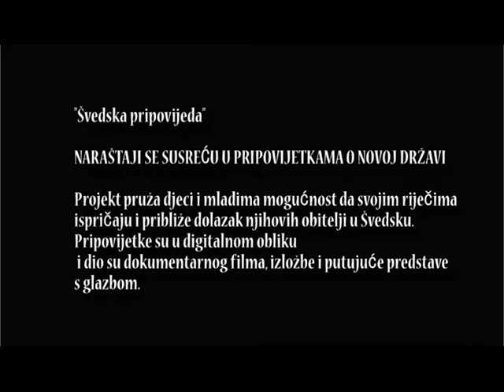"Švedska pripovijeda"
Projekt kojim se želi ublažiti generacijski jaz među naraštajima Hrvata u Švedskoj..